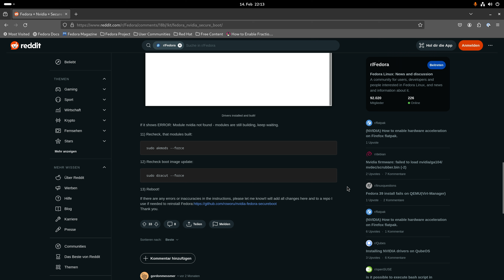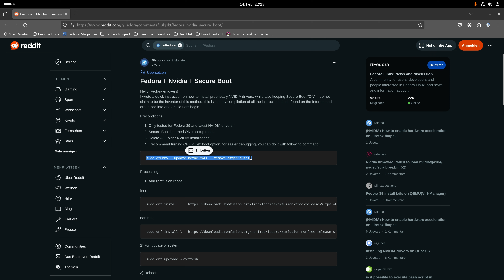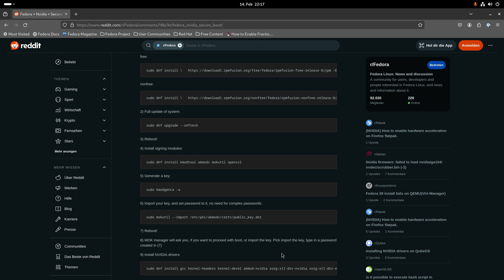Tutorial | Linux Gaming #6: Fedora und Nvidia mit Secure Boot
► #5: Fedora und Nvidia mit Secure Boot
► Für weitere Infos klicke auf

Vorgehensweise zur Installation der Nvidia Treiber unter Fedora mit aktiviertem Secure Boot

► Befehle:
1. Repositories hinzufügen:
(Wer nach meiner Anleitung Fedora installiert hat, kann das überspringen)

sudo dnf install \ -E %fedora).noarch.rpm

2. Update des Systems:
sudo dnf upgrade --refresh

3. Reboot!

4. Installation der Signatur-Module:
sudo dnf install kmodtool akmods mokutil openssl

5. Key generieren:
sudo kmodgenca -a

6. Key importieren und Passwort setzen, muss nicht kompliziert sein:
sudo mokutil --import /etc/pki/akmods/certs/public_key.der

7. Reboot!

8. MOK Manager:
wird beim Neustart aktiviert und fragt was gemacht werden soll. Normaler Bootvorgang oder einen Key importieren. Wir wollen den Key importieren und geben das Passwort auf (6) ein.

9. Nvidia Treiber installieren:
sudo dnf install gcc kernel-headers kernel-devel akmod-nvidia xorg-x11-drv-nvidia xorg-x11-drv-nvidia-libs xorg-x11-drv-nvidia-libs.i686

10. Warten bis das Modul fertig ist. Kann eine Weile dauern! Den Status kann man mit einem Befehl überprüfen:
modinfo -F version nvidia

Wenn der Treiber installiert ist, gibt es eine Rückmeldung mit der Versionsnummer.

// Bei einem Fehler, z.B.: Module nvidia not found - weiter warten bis es fertig ist!

11. Recheck ob die Module in Ordnung sind.
sudo akmods --force

12. Recheck boot image update:
sudo dracut --force

13. Reboot!

// Ich möchte hier nochmals betonen das diese Befehlskette nicht von mir stammt, sondern ich diese aus einem Reddit-Forums Beitrag gefunden habe. Diese wurden von mir erfolgreich eingesetzt.

► Timestamps:
00:00 Start, was war passiert? Wie kam es zu diesem Video?
04:06 Informationen zum Vorgehen aus Reddit
05:04 Eingabe im Terminal
06:55 Was tun bei einem Kernel-Update
07:50 Kurzer Ausblick und Frage an die Community